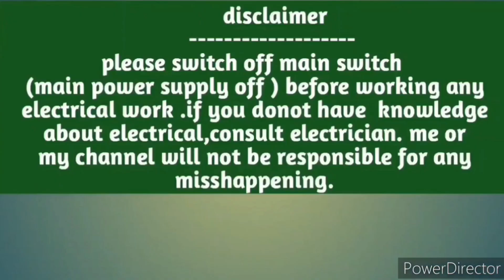Split AC Main drain pipe kaise lagaye,Split ac drain pipe installation, How to install AC drin pipe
Split ac drain pipe installation, split ac drain pipe fitting, split ac me drain pipe kaise lagaye, lloyed window ac drain pipe installation, lloyd window ac drain pipe
Buying Links=
Window AC Drain Tray for All Brand/ 0.75/1/1.5/2 Ton/Waist Water Collector
Trangular tray
Rs 160=
Square tray

window ac drain pipe installation, window ac drain pipe fitting, window ac me drain pipe kaise lagaye,# voltas window ac drain pipe installation,# lloyd window ac drain pipe
Window AC Main drain pipe connection,Water leakage from window ac,Drain Pipe,
Discharge pipe connection in window ac,water outlet from window ac,